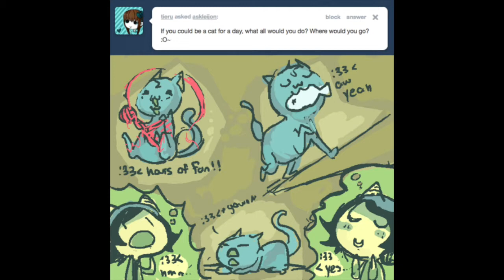Asking Nepeta 5